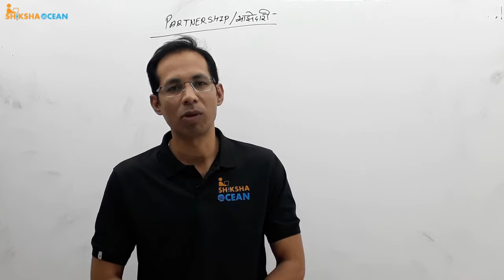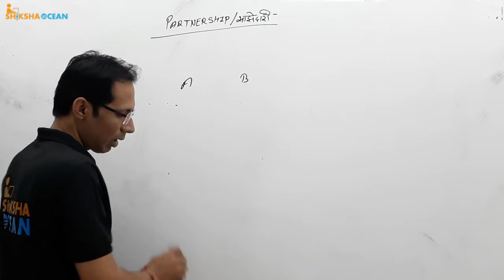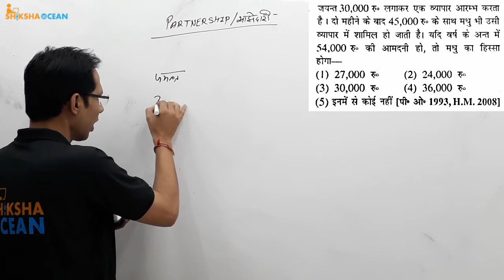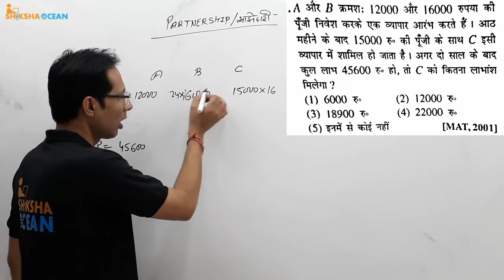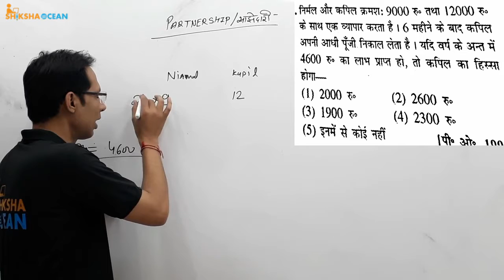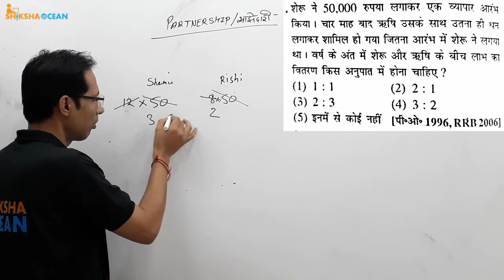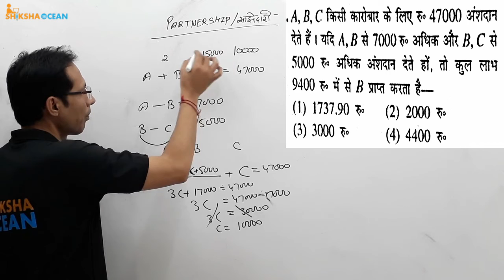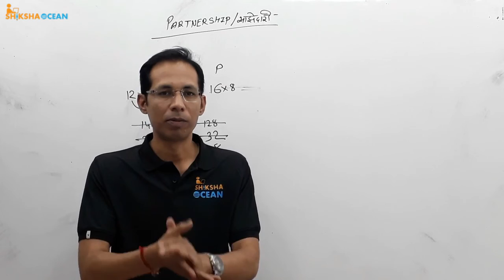Partnership(साझेदारी ) in hindi Part-1 | For CGL\CHSL\BANK\NTPC\GROUP-D\PEB.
Special New Batch Started From 25 Feb. 2020.
                  -classes time -
           Ancient History - 09 : 00 am

hurry up! join the class soon.

- polity (constitution) -

- Reasoning -

- Maths -

- Current HoT Topics -